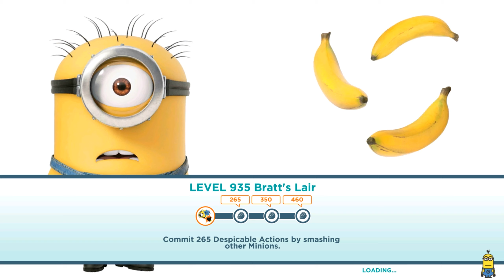Despicable me Minion rush level 935 - Commit 460 despicable actions